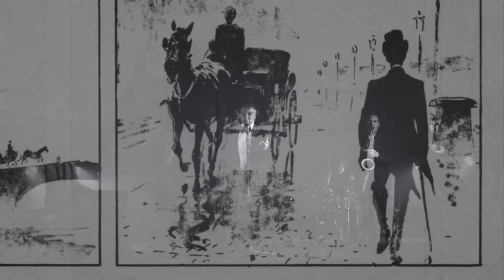Old Swing Orchestra - Vecchio Frack (Domenico Modugno)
Old Swing Orchestra

Voice: Marco Francini
Trumpet: Grigori Galatan
Sax: Francesco Gallo
Piano: Luca Toller
Bass: Tony Miele
Drums: Ciro Ciotola